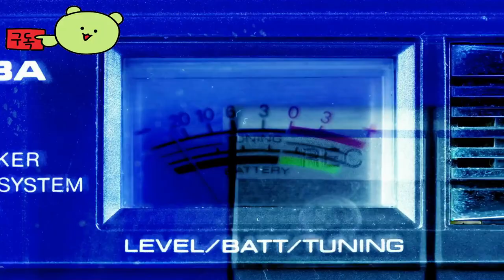언더그라운드 가라지 ( Underground Garage ) 레이싱 자동차 정비 시뮬레이션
🕹️Game content
협동 멀티플레이어와 자동차 커스터마이즈를 혼합한 정비사 시뮬레이션인 Underground Garage에 빠져보세요. 모든 드라이브에 맞게 제작하고 도전으로 가득 찬 오픈 월드에서 테스트해 보세요. 장비를 갖추고 팀을 구성하여 최고의 자동차 모험을 즐겨보세요!

⚡Game Developer
 BeardedBrothers.games